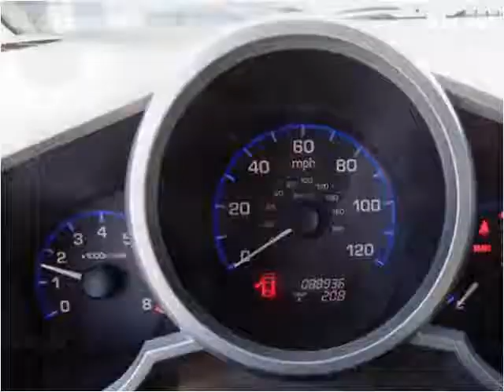2008 Honda Element Used Cars Salt Lake City UT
This 2008 Honda Element is available from Car City.